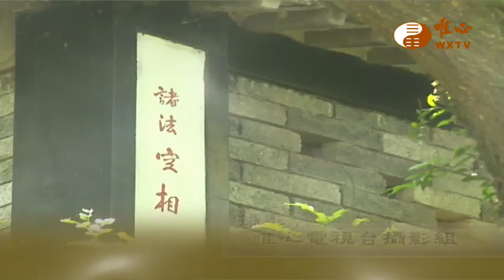【金剛般若波羅蜜經177】｜ WXTV唯心電視